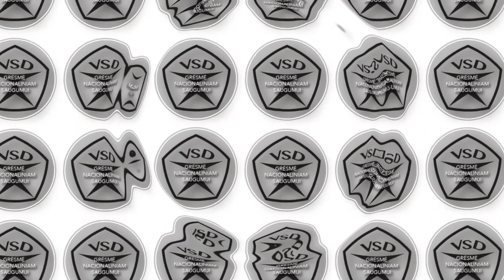Paleckis ėmė kalbėti Masko naratyvais | 2022 10 26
VšĮ „Ekspertai.eu“ bankiniu pavedinimu galite pervesti į atsiskaitomąją sąskaitą Nr. LT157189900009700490, kuri yra Šiaulių banke arba per PayPal paspaudę šią nuorodą
Bankiniu pavedimu - VŠĮ "Tėvynės konduktoriai", LT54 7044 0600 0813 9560 paskirtyje nurodant '„Auka“

Norintys paremti Visuomeninį Judėjimą TEISINGUMO AUŠRA kviečiami pervesti į šią sąskaitą LT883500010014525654 - Gavėjas: VšĮ Visuomeninių Projektų Centras.